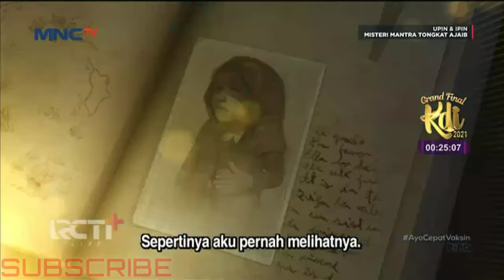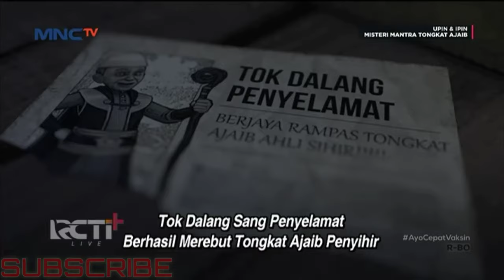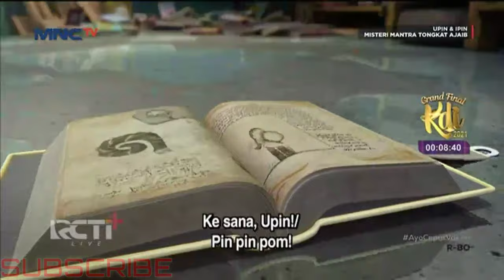Upin & Ipin Musim 15 - Episode 11 Full | Upin Ipin Terbaru 2021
EDITING:KINEMASTER
Sumber Video:MNCTV